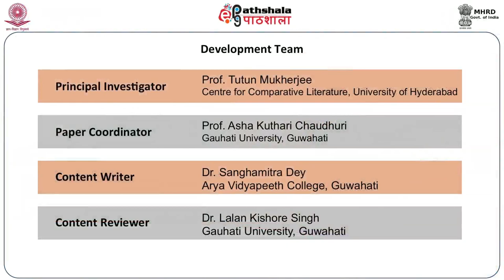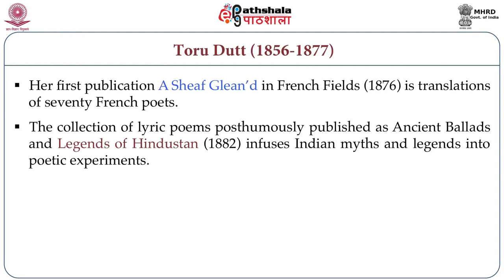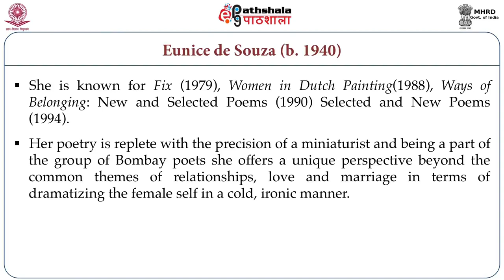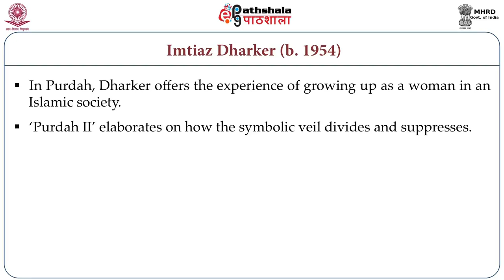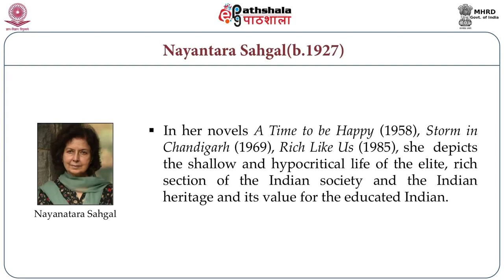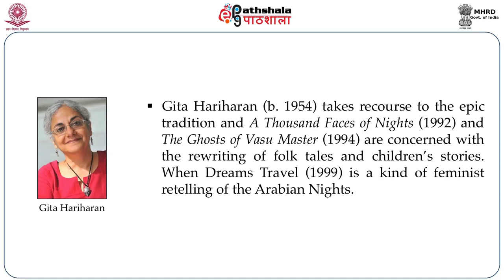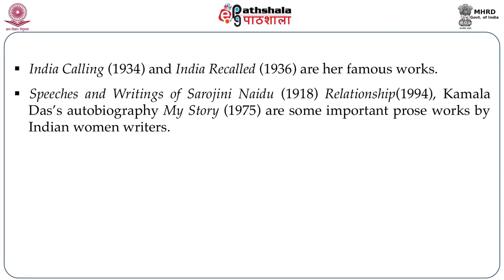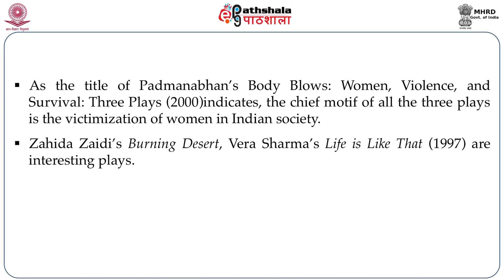M-06. Self-fashioning and the ‘Gender’ Question